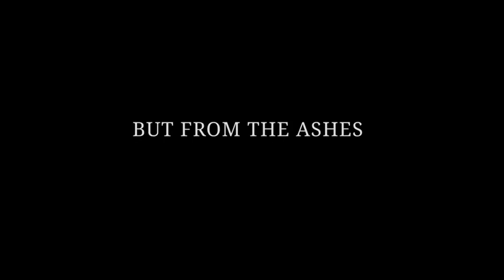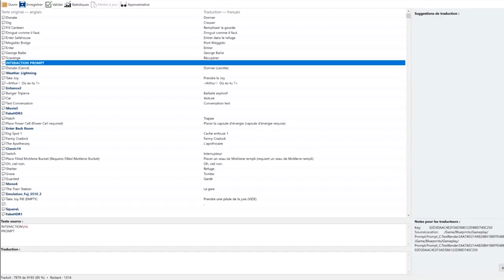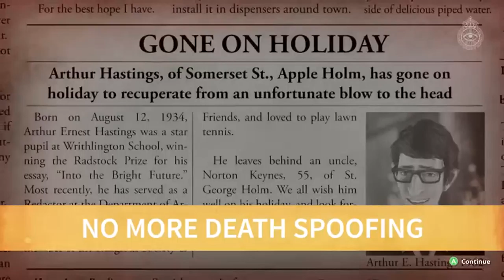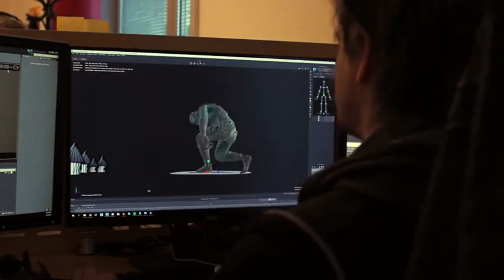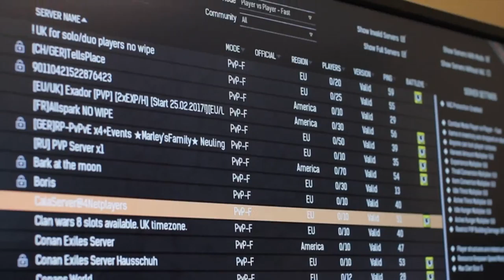SteamBro: New Videos - Full (2017-08-18 #164959)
00:04 Castle Story
00:55 Ken Follett's The Pillars of the Earth
02:43 Villagers and Heroes
05:22 Darkwood
09:46 SpellForce 3
12:24 We Happy Few
17:50 Kingdom Come: Deliverance
19:41 Conan Exiles